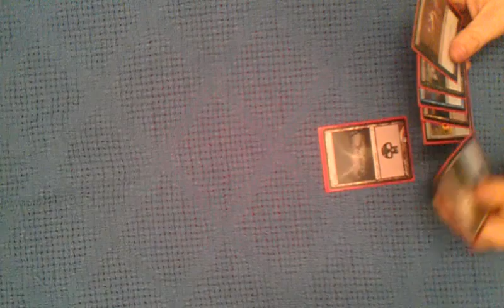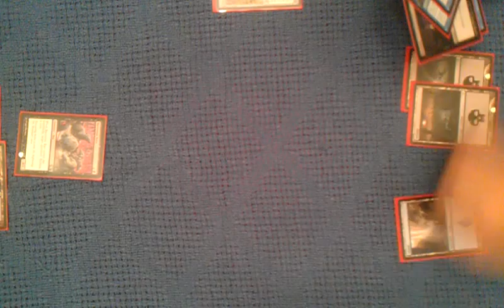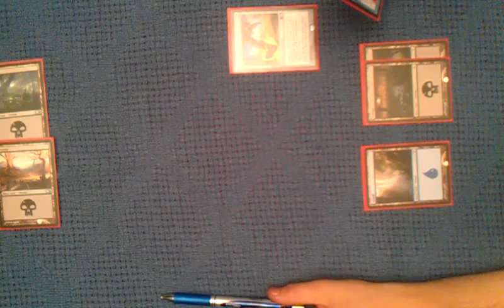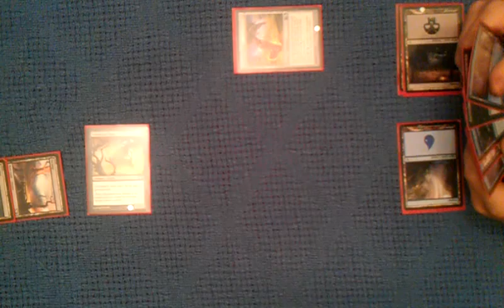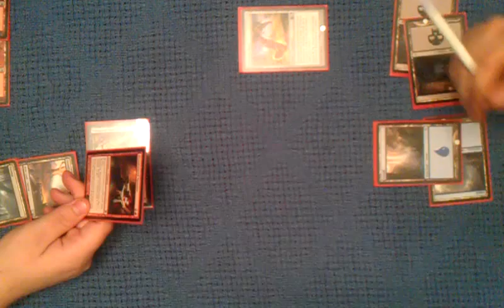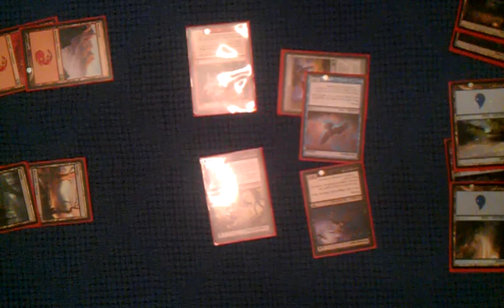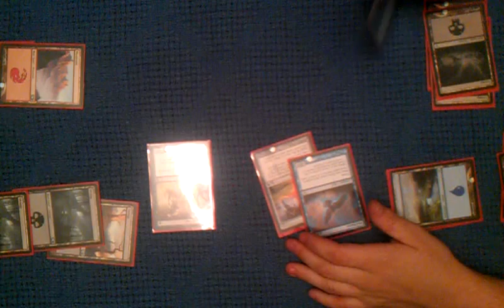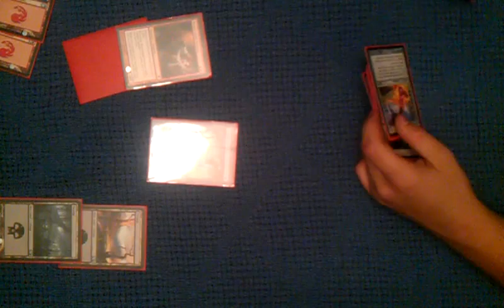Reaper & Ghostly Play Magic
Hey everyone sorry I couldn't post a video. So sit back and enjoy reaper and ghostly go at it in a game of magic the gathering.